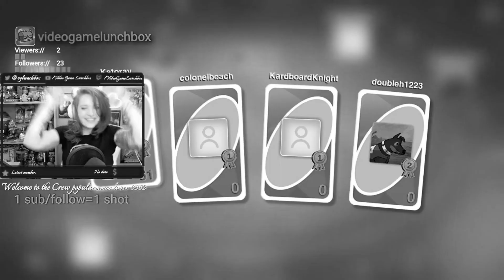UNO THE TV SHOW: Drunk Uno Gameplay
Hope this video finds you well.
I was thinking, once I hit 25 followers on Twitch and 55 subs on YouTube that I would do a drinking game Uno live stream. (oh wow, I hit 55 subs on YouTube the day before this went live. COME ON TWITCH, YOU CAN DO IT)

I know a few new streamers like me and we set up a public discord! we hope to us it for future Among Us videos, and more. check it out

Snapchat anyone: vglunchbox